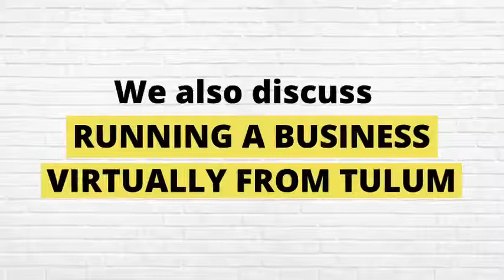Radio Marketing And Virtual Entrepeneurship On The School For Startups Radio Show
Today we invite you to hear my guest appearance on School for Startups Podcast and Radio Show, hosted by Jim Beach. It is only fitting that we should discuss the work we do with REI Radio and this overlooked marketing channel. Jim's on point questions provide the perfect blueprint to navigate the common misconceptions about radio advertising and our data driven approach to get consistent, reliable results.

We also discuss the journey to virtually run a Real Estate business from the beach, in Tulum, México. This section will provide some meaningful insights I picked up along the way. Insights that have become very relevant in this day in age, due to the challenges we face but also due to the growing need to expand our markets and virtual entrepeneurship as a whole.

Check out this insightful interview now!!!

Who is Chris Arnold & What is his Experience in Real Estate Investing?

Chris is a real estate investor with over 9 years of experience. He is the co-founder of COSA Investments, one of the largest wholesale companies in the DFW Metroplex, founder of Arnold Elite Realty, a cutting-edge boutique brokerage, and creator of REI Radio, a real estate marketing coaching program teaching other real estate wholesalers how to find motivated sellers using radio!

His real estate companies are operated 100% virtually, giving him the freedom to work from anywhere in the world, but he chooses to do it from the gorgeous Tulum, Mexico. His passion for coaching and mentoring entrepreneurs has led to the creation of The Multipliers Mastermind.

Want to work with Chris? Apply for the REI Radio Coaching program now